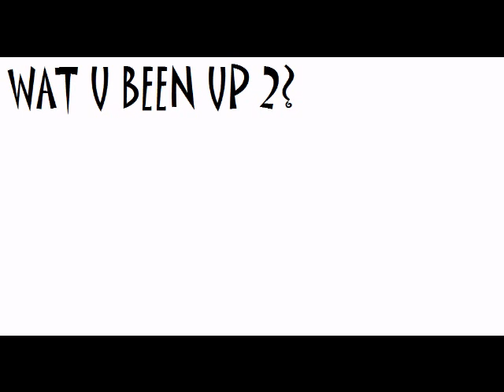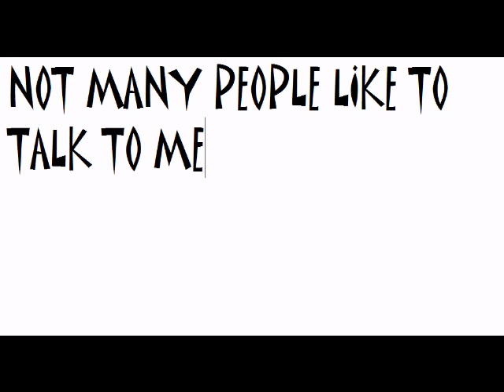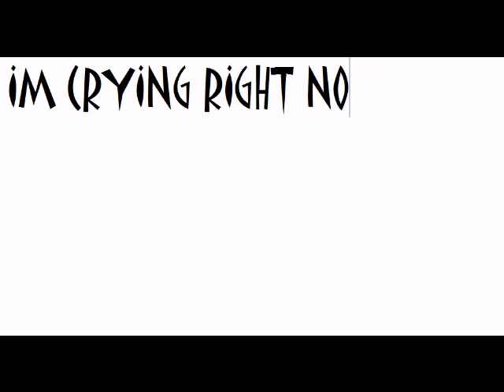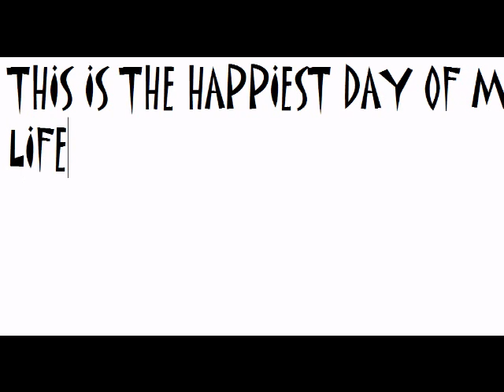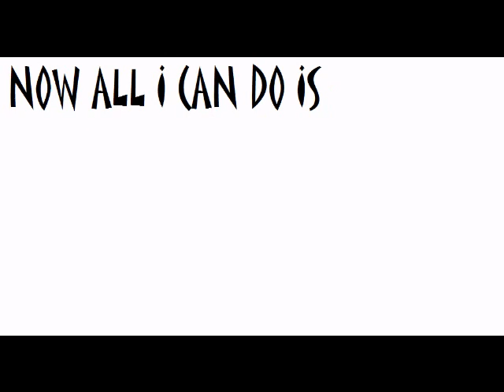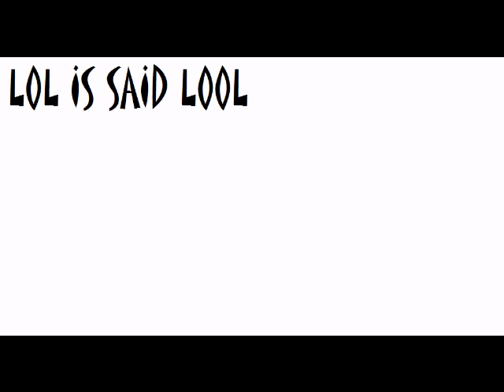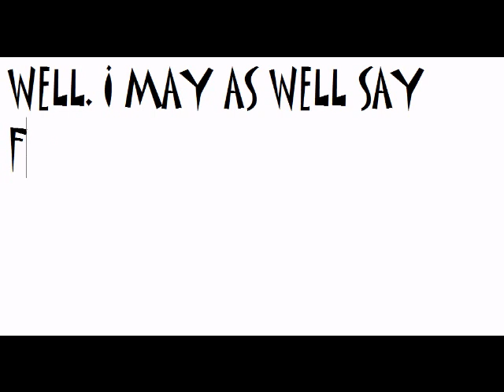Notepad Convo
RANDOM!!!